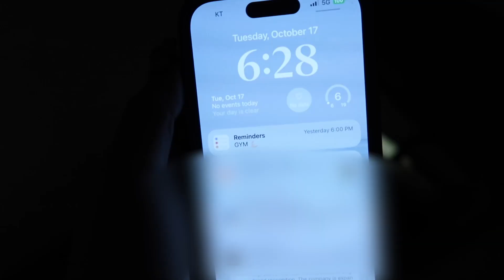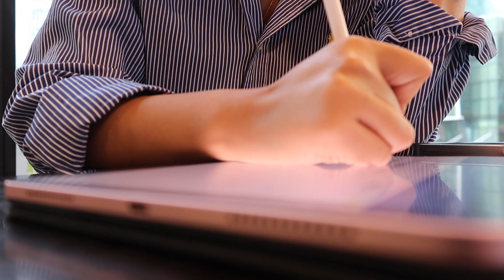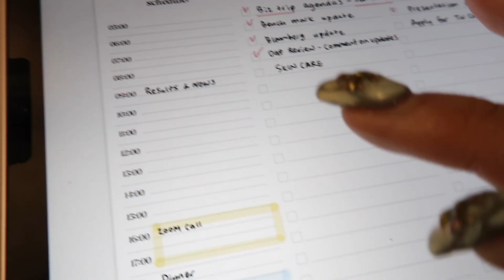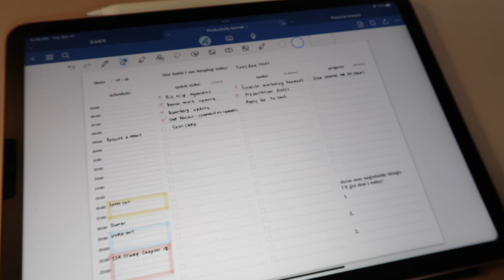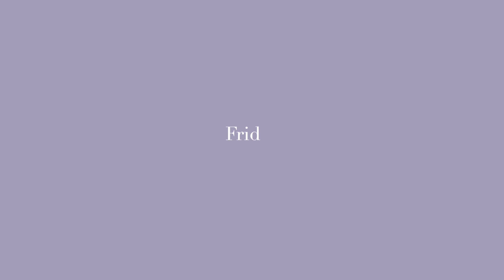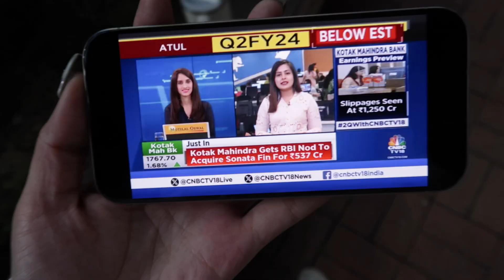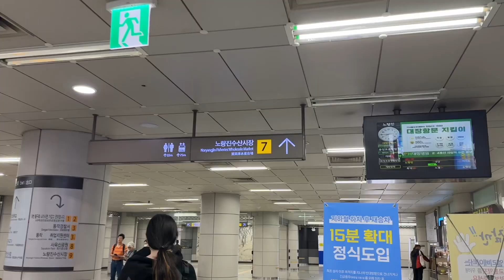Journey to a portfolio manager #2 l Tuesday RESET 💪🏻 l Productive days, getting back to routine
HI friends ! ❤️‍🔥
In this video, I'll be taking you through my INTENSE workdays of the week
and showing you how I prepare myself to get back on my routine after having a day off.

I have a lot of things going on.. all the meetings, work tasks, studies, workouts..etc
These are things that I'm not willing to compromise on, and I'm determined to make them happen.